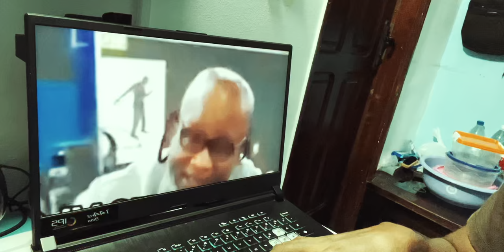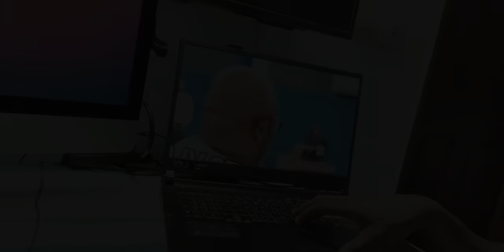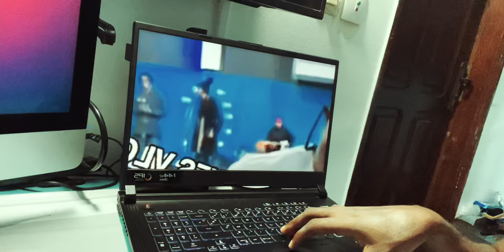Un pasteur lance un défi à ce Spiritualiste qui dit avoir tué TB Joshua